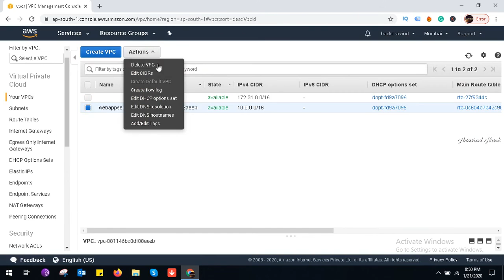how to delete vpc in Amazon aws cloud delete vpc